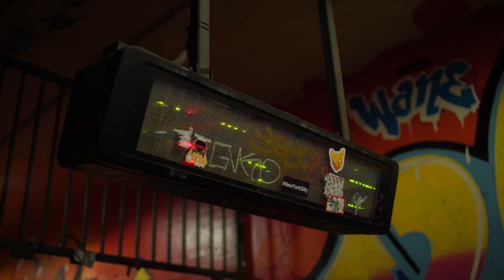We Gone Ride- ft. Don Mykel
Noelle Kay FT. Don Mykel - We Gone Ride (Official Music Video)

Filmed & Edited by DMF Films
DMFFILMS.com